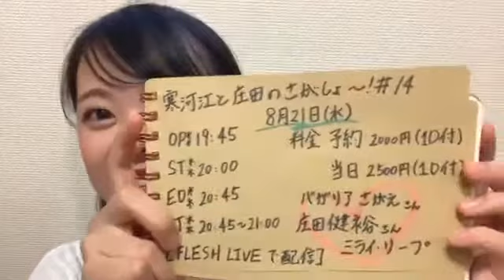マム☆Showroom始めたて 2019年08月13日17時57分36秒 SHOWROOM配信